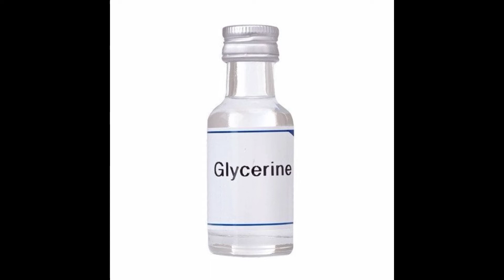Cracked Heels Remedy| Phati airion ka asan ilaj| Cracked Heels Treatment by Pak Home Remedies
Cracked Heels Treatment, Phati airion ka asan ilaj, Beautiful feet,